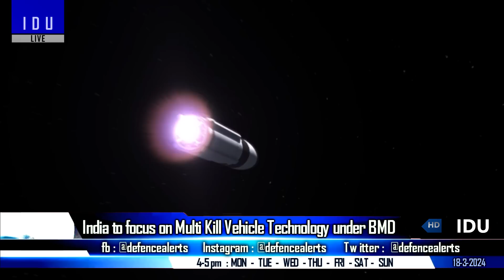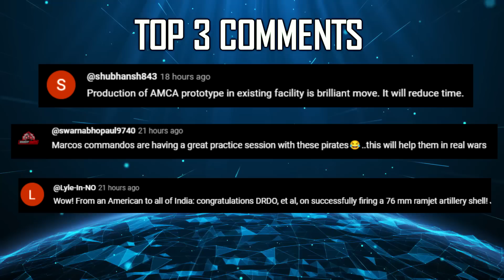Indian Defence Updates : Japan Offers 6th Gen Fighter,DRDO Multiple Kill Vehicle,Bhargavastra CUAS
🔴 FAST HEADLINES :

1. Tejasmk1a first flight expected today
2. MoD signs 458 cr deal with HAL for 2 Dornier-228 for Indian coast guard
3. Indian army's Apache's to get Desert Camouflage for Thar Deployment
4. Armenia has placed orders for Pinaka MK-1, Pinaka-ER and Pinaka Guided
5. IIT's develop cutting edge Marine Robot for underwater operations
6. India Maldives hold 3rd Core Group meet over withdrawal of Troops
7. Indian Army's Shahbaaz division conducts integrated exercise in Pokhran
8. Indian & ASEAN Eligible Customers For Japan’s Next Gen Fighters

🔴 DETAILED UPDATES :

9. Solar Industries developing Bhargavastra CUAS
10. India to focus on MultipleKillVehicle Technology under BMD program
11. Scrap MRFA ? : IAF advocates 114 mrfa local production
12. IAF approaches Russia for feasibility of Life extention for 11 IL-76